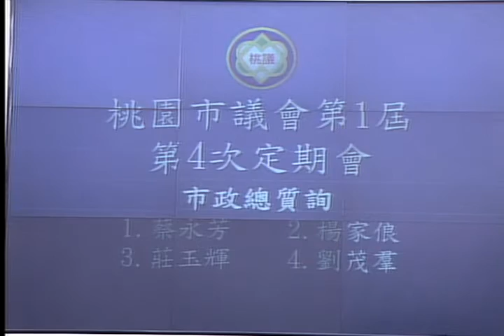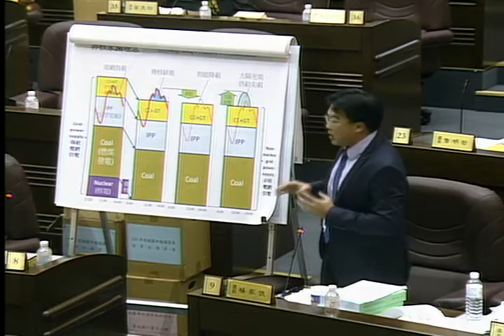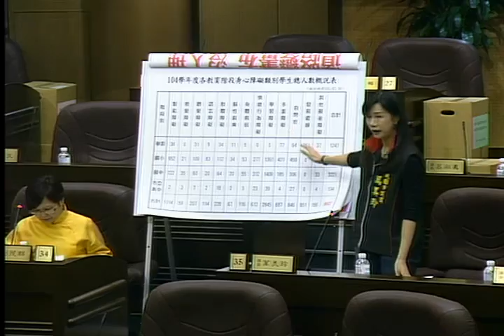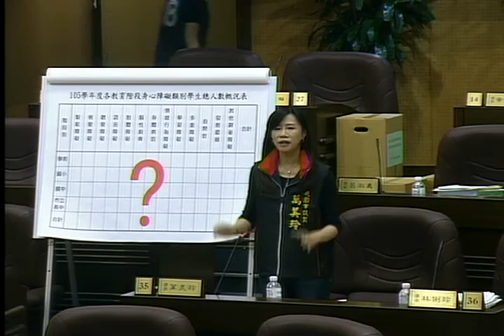桃園市議會 20161021 市政總質詢 鄭文燦 DAY 7/14 蔡永芳 楊家俍 莊玉輝 劉茂羣 【議會演哪齣？】